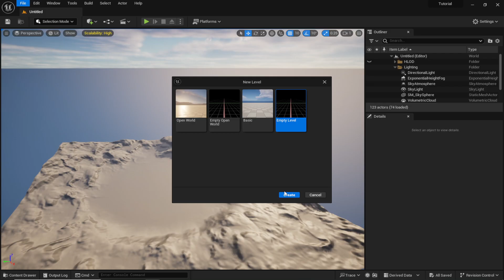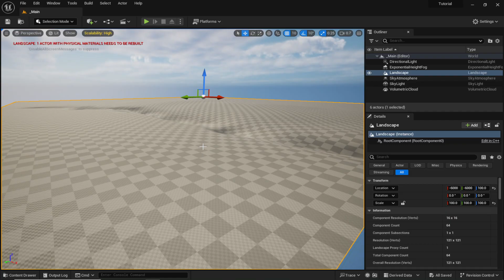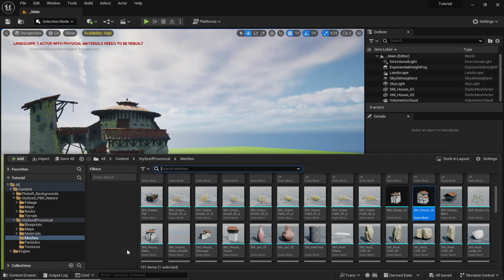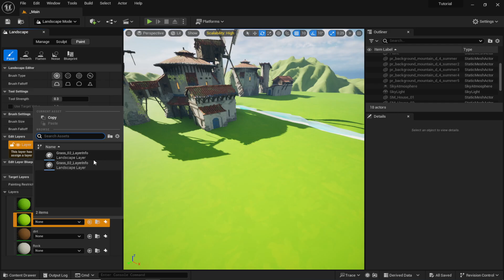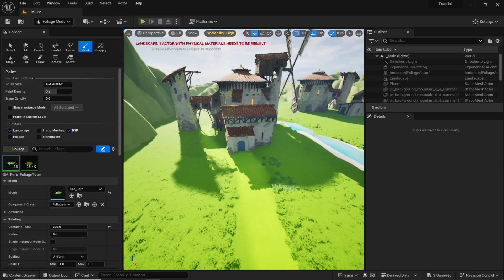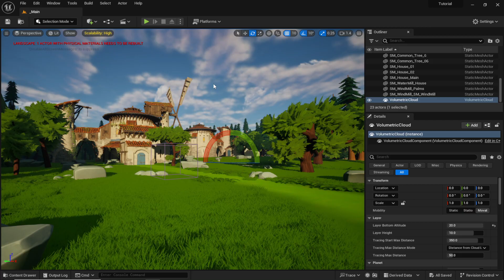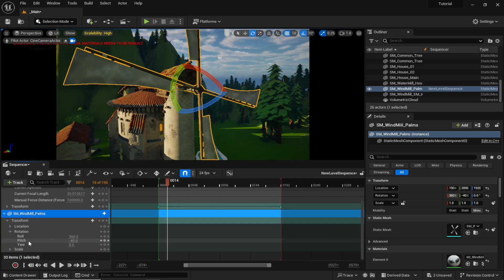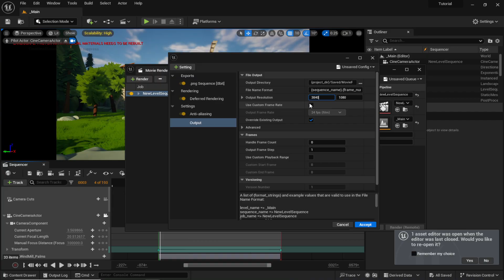Unreal Engine 5 Beginner Tutorial - Stylized Environment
🌟 Welcome to the Unreal Engine 5 Beginner Tutorial! 🌟

In Unreal Engine 5 Beginner Tutorial you are gonna learn how to create awesome 3D environments? This guide is perfect for you! We'll start from scratch and show you how to make stunning Stylized Environment in Unreal Engine. Whether you're new to game development or want to level up your skills, this tutorial has got you covered. Follow along step-by-step and become a pro at environment creation!

                    🎬 Don't miss out on this must-watch tutorial! 🎬